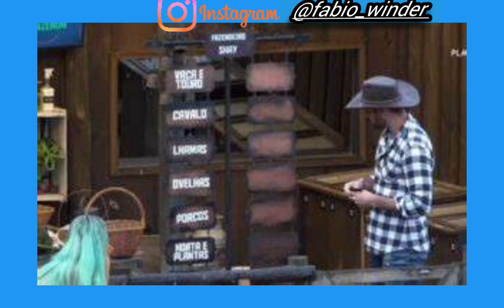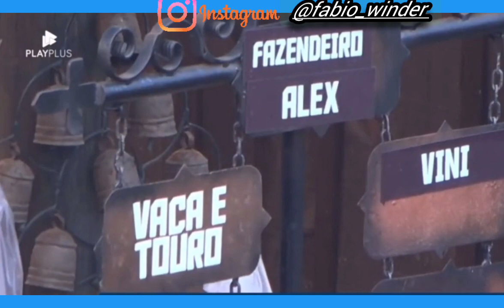🔥A fazenda 14 Alex o novo fazendeiro divide tarefas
Alex é novo fazendeiro ele delega as tarefas

Tiago
Deolane
Deborah
Shay
Thomaz
Tuivinha de Marte
Bruno
Alex
Ellen
Mulher Moranguinho
Ingrid
Tati
Rose Lucas
Iran Malfitano
André
Pétala
Bia Miranda
Kerline
Pelé
Vini
Adriana Galisteu
Reality